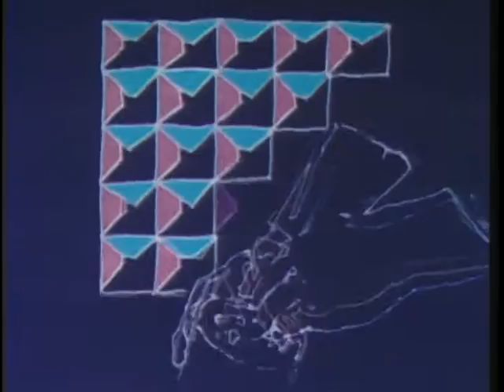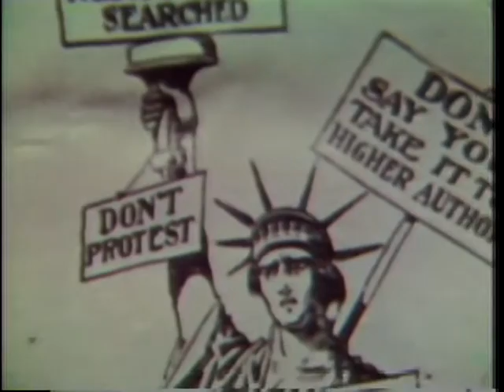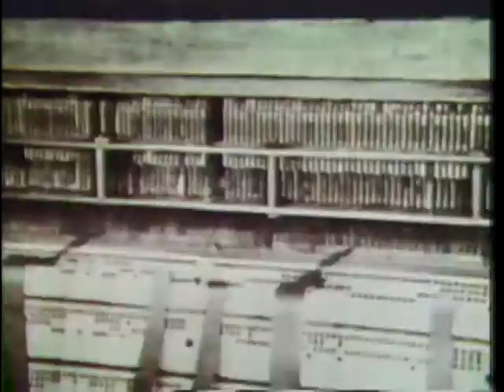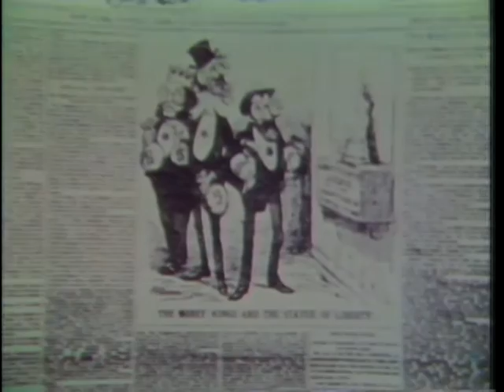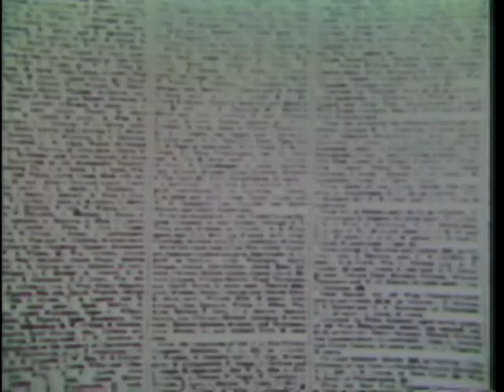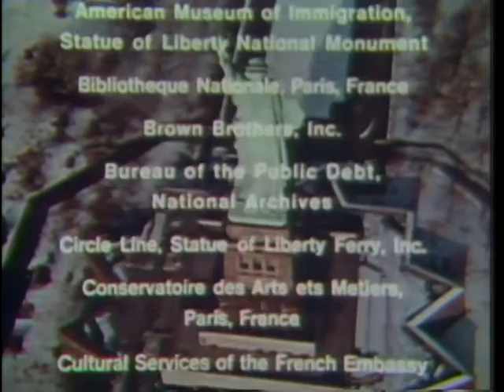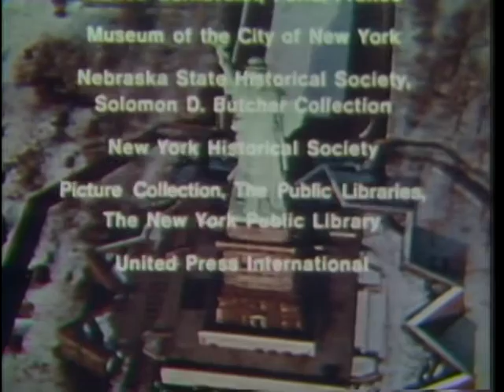Body of Iron Soul of Fire (1987) - The Statue of Liberty Documentary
Body of Iron Soul of Fire - The Statue of Liberty
Documentary on the Statue of Liberty and its creation by the French sculptor Frédéric Auguste Bartholdi.